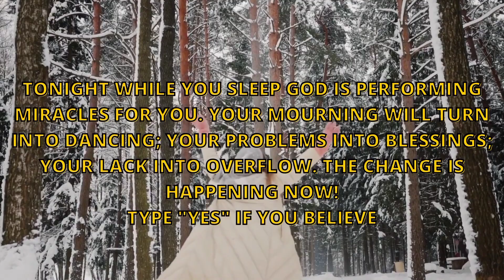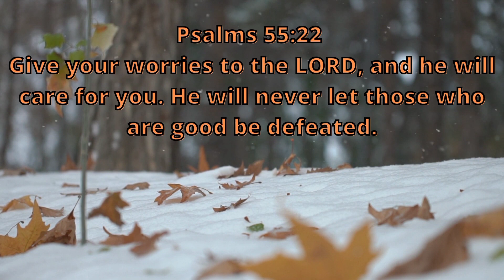You Will Get A Miracle In 1 Hour | This Is A Confirmation #31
Bible Verses For The Day
Exodus 14:14
The LORD will fight for you, and there is no need for you to do anything.”
I AM HE WHO COMFORTS YOU.
~ ISAIAH 51:12
Psalms 55:22
Give your worries to the LORD, and he will care for you. He will never let those who are good be defeated.